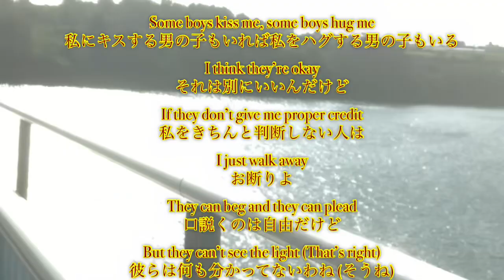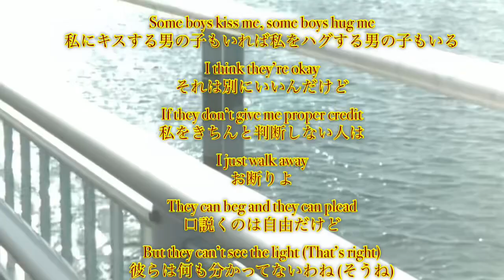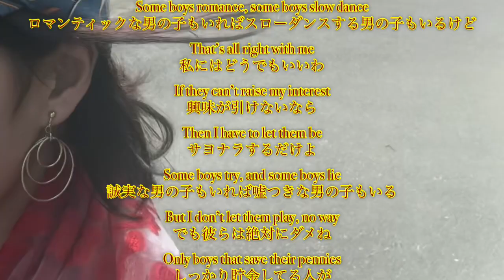material girl MADONNA泳いで南の島マテリアルガール マドンナ アカペラ